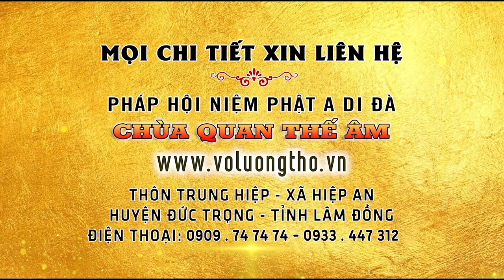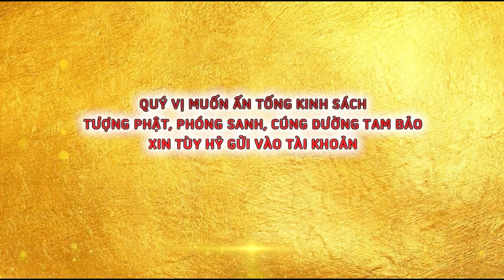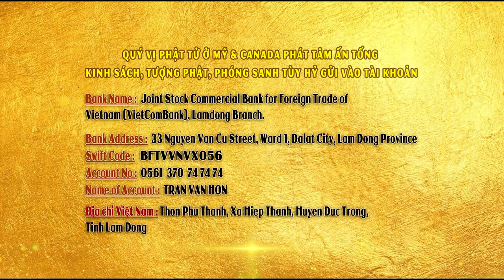NIỆM PHẬT - PHÓNG SANH - ĂN CHAY CHUYỂN ĐƯỢC TÚC NGHIỆP (15-02-2022)